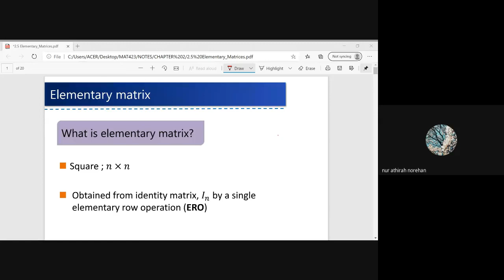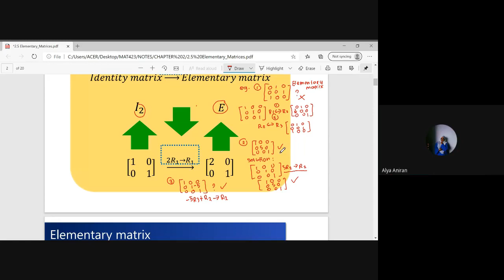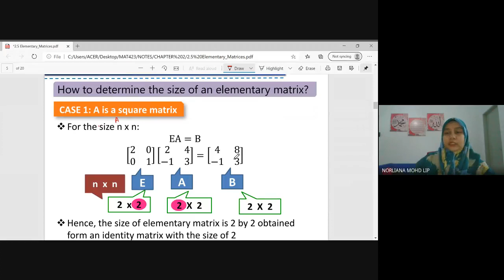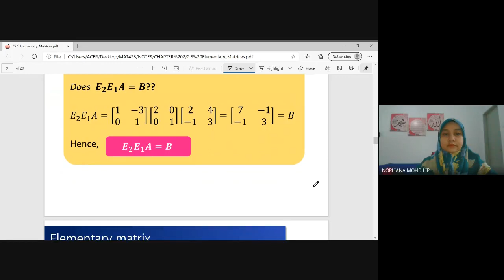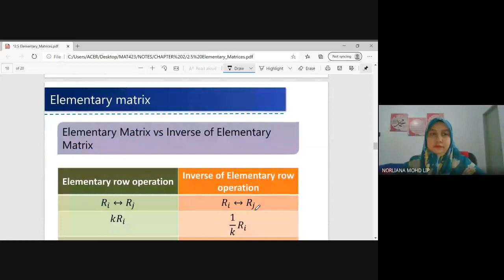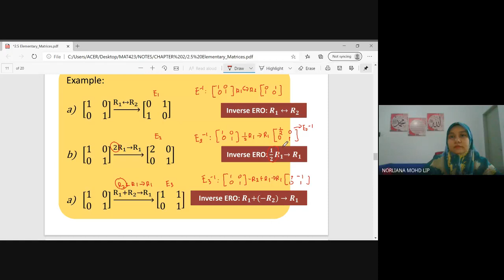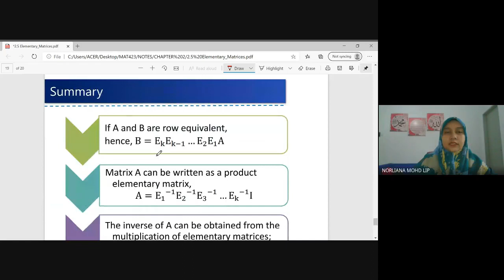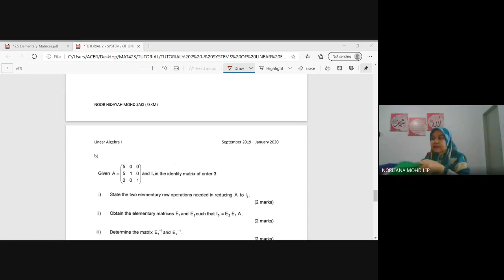MAT423: 2.5 Elementary Matrices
Google meeting recording of my class